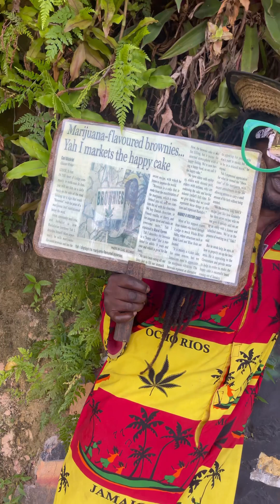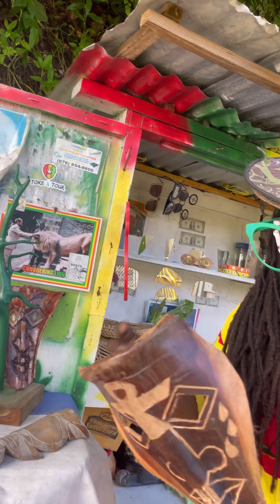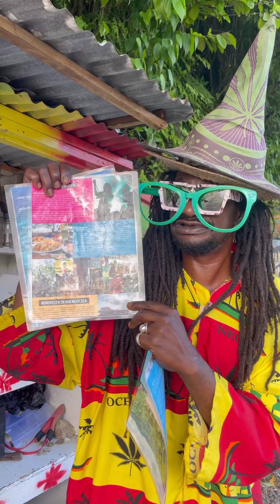Meet the Reggae Brownie Wizard! 🌿🧙🏿‍♂️ Ocho Rios, Jamaica! 🇯🇲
If you are on your way to visit Blue Hole in Ocho Rios Tour you're going run into the Reggae Brownie Wizard! Be sure to say hi from the crazy white guy MeowMeow! He wil know!
In this video, we'll be meeting the Reggae Brownie Wizard! Ocho Rios is an amazing place to visit, and this brownie wizard will be showing us some of the best spots!

We'll be visiting the Blue Hole, which is one of the most popular tourist destinations in Jamaica. Not only is the Blue Hole beautiful, but the brownies made by this wizard are to die for! If you're looking for a fun and educational travel video, then check out this video!